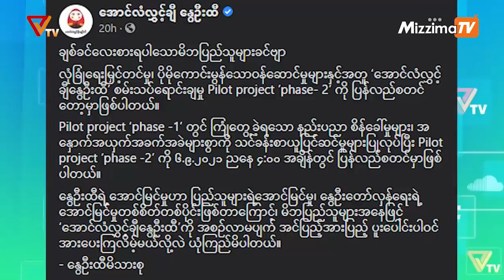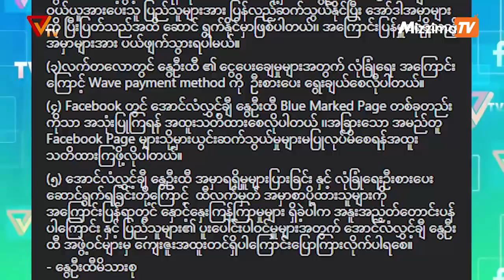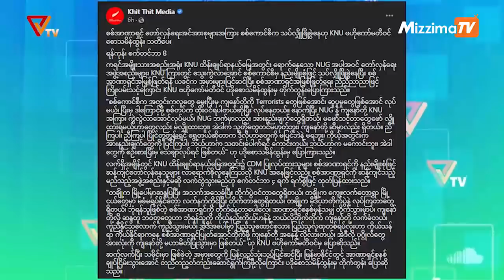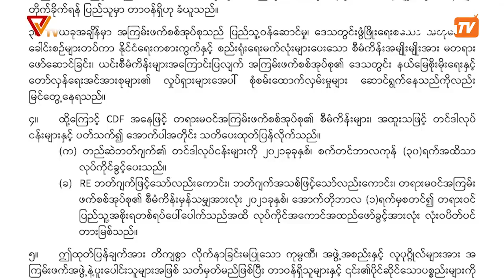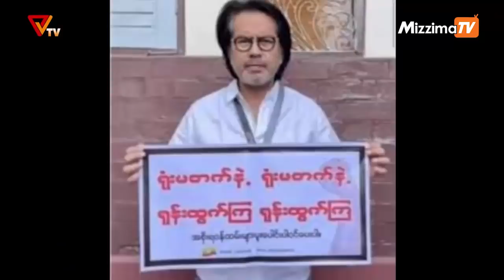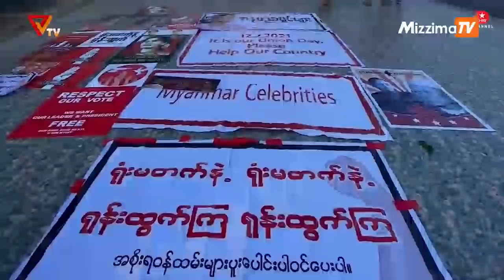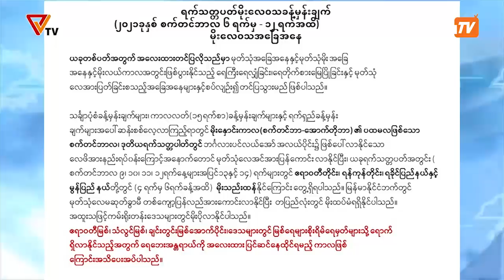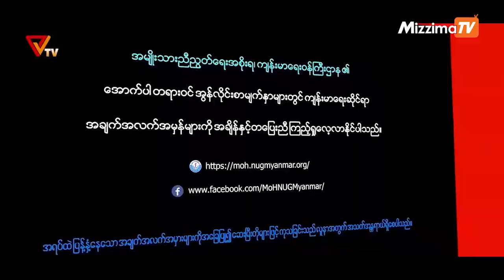National Unity Government (NUG) မှ ၂၀၂၁ခုနှစ် စက်တင်ဘာလ ၆ ရက်ထုတ်လွှင့်မှုများ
National Unity Government (NUG) မှ ၂၀၂၁ခုနှစ် စက်တင်ဘာလ ၅ ရက်ထုတ်လွှင့်မှုများ